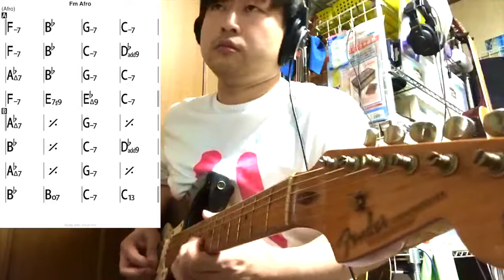【アドリブ】AFRO 12/8 Backing in Fm【弾いてみた】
ギタリスト、ハヤえもん開発アドバイザーの北島健吾です。

今回は12/8ビートのバッキングトラックでタメシビキしました。
キーはE♭ですが、ⅡマイナーであるFマイナーから始まるオケですのでそのつもりアドリブを弾いてみました。
D♭add9のところとかは、コードトーン狙うだけでもいいですけど、なんだかんだでサブドミナントマイナーっぽさがあるかもしれませんね。

着ているTシャツは、ハヤえもんデザイナーうめぼしさんが作ったハヤえもんの”ハ”のロゴTシャツです。

推しアーティストの紹介です。